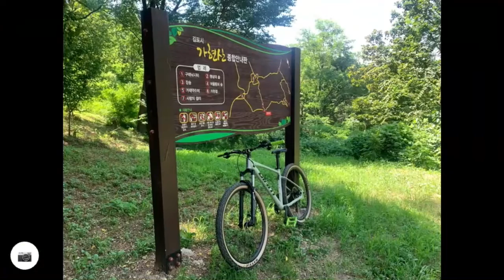GAHYEONSAN | TRAIL | MTB | XC | TALON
M. TOLEDO INCHEON 2021